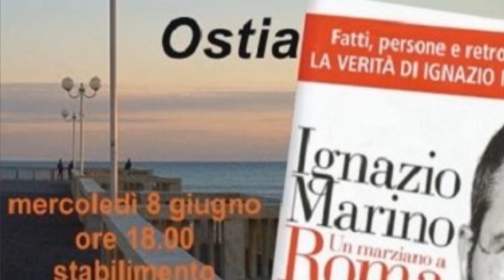Ignazio Marino e Federica Angeli - Dialogo su Ostia (stralci)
Registrazione effettuata da liberi.tv l'8/06/2016

IGNAZIO MARINO e  FEDERICA ANGELI - Dialogo su Ostia.
Alcuni stralci dell'incontro con i cittadini organizzato a Ostia da Parte Civile ) presso lo stabilimento Venezia .

Qualche mese fa